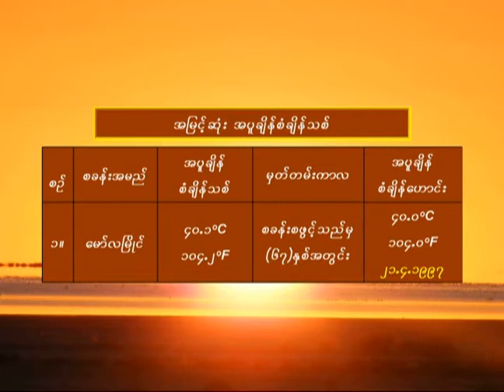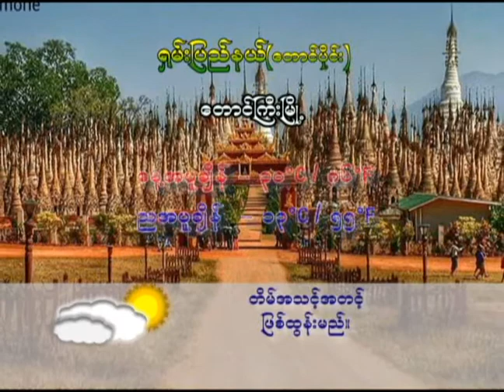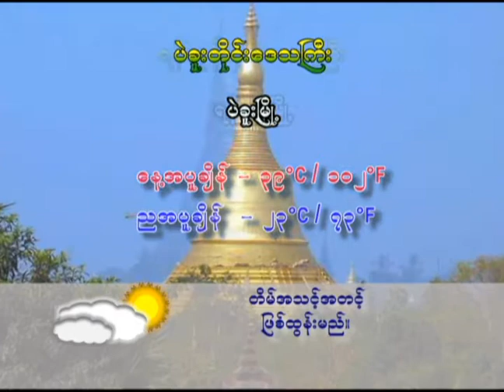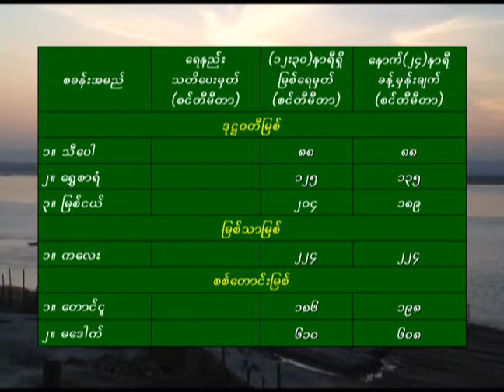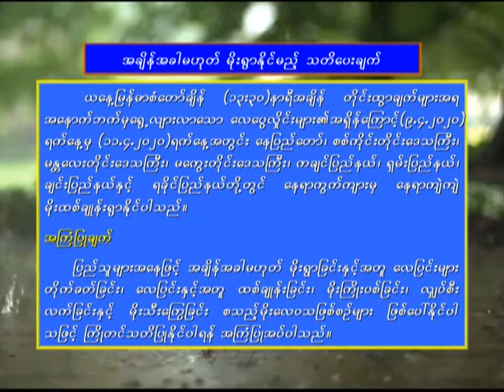6 4 2020 YMH(2-PM)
6 4 2020 YMH(2-PM)